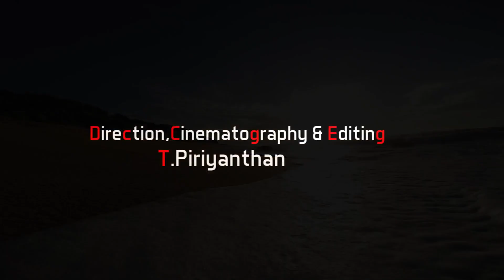ஈழத்து இளைஞர்களின் கதை?வலிகள் பாடலாக இதோ "இது ஒரு கதை "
music&lyrics - k.jeyanthan
singers -k.jeyanthan ,harshi, piratha
cinematography & editing & direction -T.Piriyanthan
production -Starmedia

Starmedia World specialized in highly Professional Cinematography , Visual video production, Video Editing and Digital Photography related Services. We help Corporate business and people improve their image with stunning High Definition (HD) visual images and Blu Ray Video.

We deliver highly professional Cinema industry standard HD/ Blu Ray Version Video Production, Video Editing and Digital Photography services for Wedding Reception, Business Receptions, head shots and business portraits, short films at events